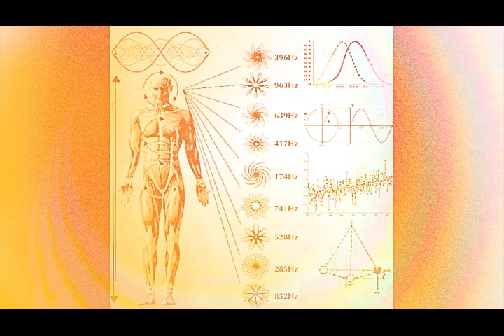"Musik" - Good Morning´s Beat ©